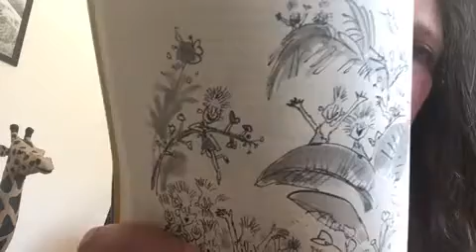The Great Glass Elevator - Chapter 12 Part 2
Will the Grandparents ever get out of their bed? Mr Wonker is determined that they will!!